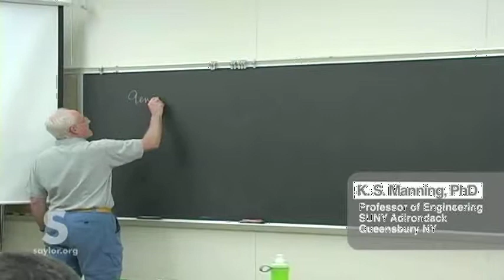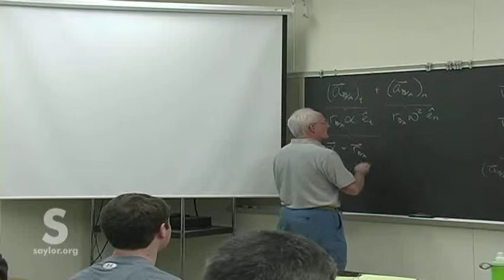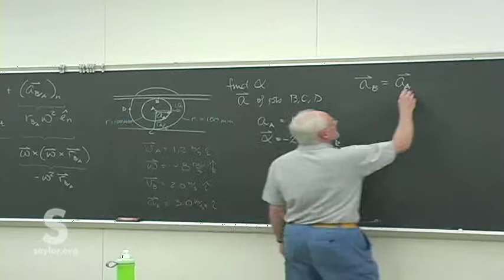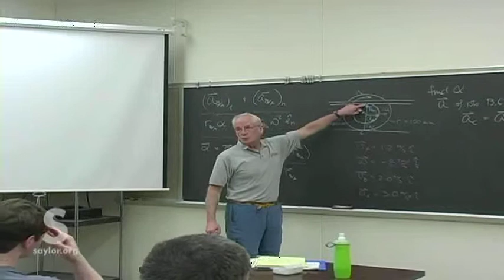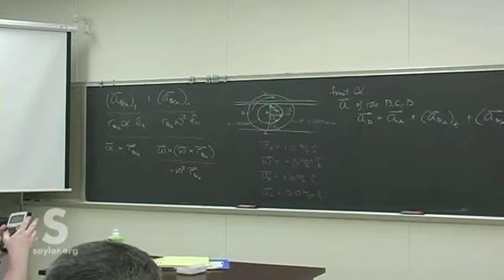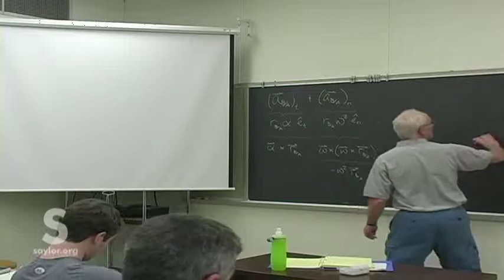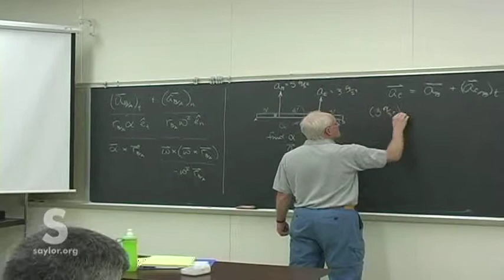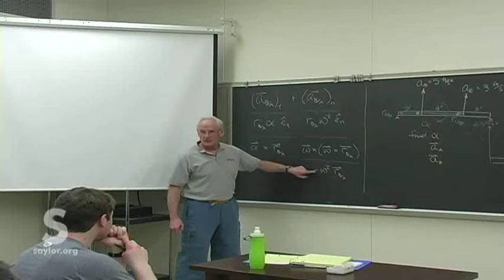Saylor.org ME202: Ken Manning's "Dynamics - Relative Acceleration"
This video is a lecture used in ME202 as part of our Mechanical Engineering area of study